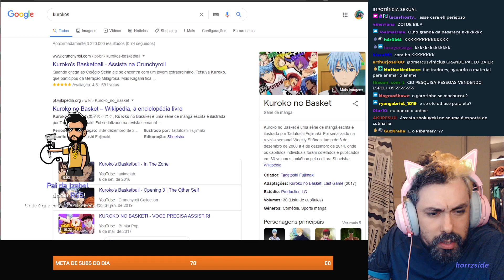cidcidoso - sorteiooooooo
Canal: cidcidoso
Categoria: Só na conversa
clipped by fppupo